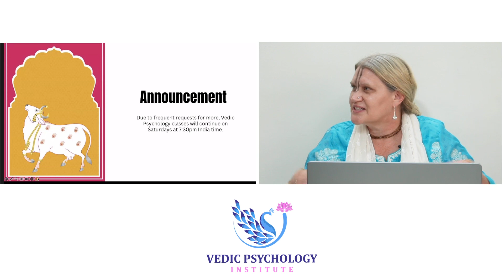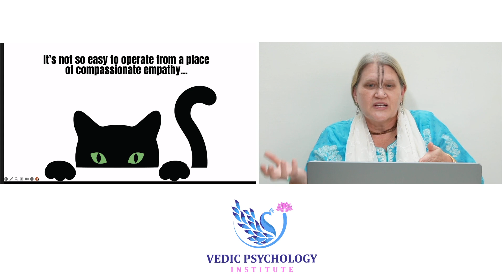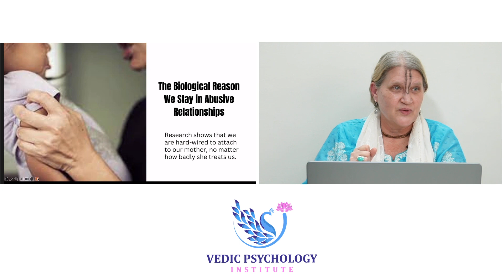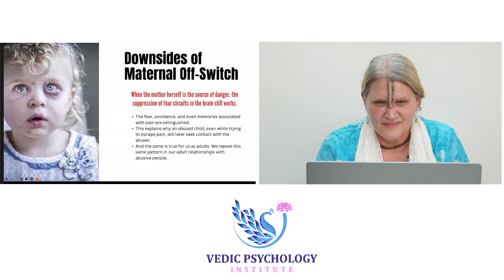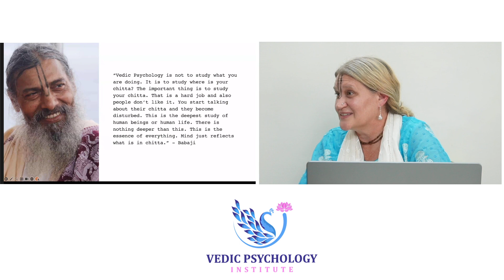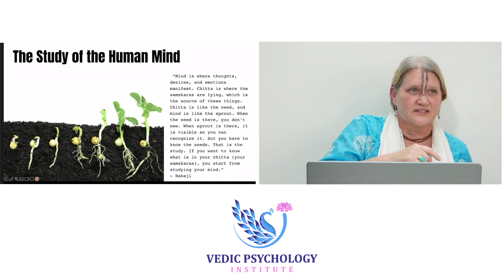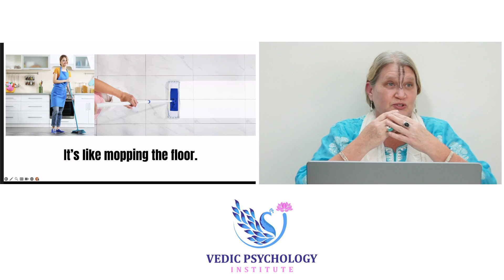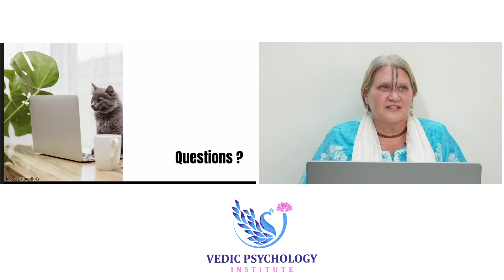7. Vedic Psychology - Effects of The Unattuned Mother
"Vedic Psychology is a part of Bhakti Yoga. It is not separate. In fact, Vedic Psychology originates from the concepts Krishna teaches in the Bhagavad Gita. That is why I am so adamant that all of my students seriously study and apply the concepts of Vedic Psychology in their life." – Babaji.

Psychologist Dr. Joshika Richmond explains the lasting effects of the unattuned mother. Children of mothers with insufficient attunement suffer in their adult life from relationship and communication problems because they have neither learned to recognize true compassionate empathy nor have they learned how to be compassionately empathetic.

Shockingly, research shows that our brains are wired to attach to our caregivers, no matter how badly they treat us. Thus, we have a biological switch-off even for appropriate fear in presence of the mother, which gives us comfort and courage. On the flipside, this makes it very difficult to detach from our mother if she is the source of pain – even during adult, life we deny abuse and defend abusers.

For spiritual practitioners, studying our citta (unconscious mind) through Vedic Psychology is crucial. In Babaji's words:
""Śrī Caitanya Mahāprabhu said: 'Clean the citta!' He did not say to clean the mind. When chitta is clean, then naturally mind is clean because mind is just a reflection of what is in the citta.”

Further, Babaji emphasizes the importance and success of Vedic Psychology:
“I have tried all kinds of healing modalities – too many to count. For years, I have been curious to see if anything can come close to the healing power of Vedic Psychology. After 30 years, I can say with confidence that I have not experienced another treatment modality besides Vedic Psychology that is as effective at treating the root cause of the problem. Therefore, it is compulsory for any serious practitioner on the path of bhakti yoga to work with a trained psychologist to help you see what you need to change. It takes a big investment of time and money, a humble ego, and lots of courage to endure the emotional pain associated with the Vedic Psychology cleansing process. But it is the only way to do it. Unfortunately, most people look for a cheap workaround and that is why they are not progressing on the path of bhakti yoga.”"

Access all video lectures and download the accompanying slides by registering for our free Masterclass

Want to go deeper in your Vedic Psychology studies? Join our study group with live weekly online meetings and ask questions to Dr. Joshika.